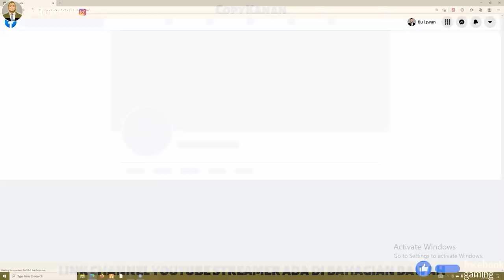🔴 GTA MALAYSIA | COPYKANAN